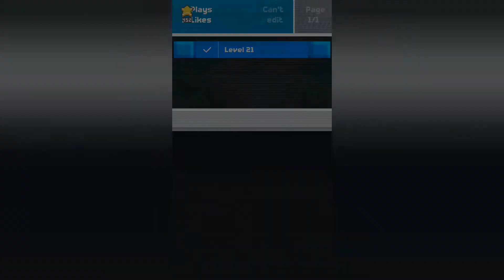Fancade || Gameplay Walkthrough || World 5 Part 2 || #8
Fancade – Free

Kindly,
Martin Magni